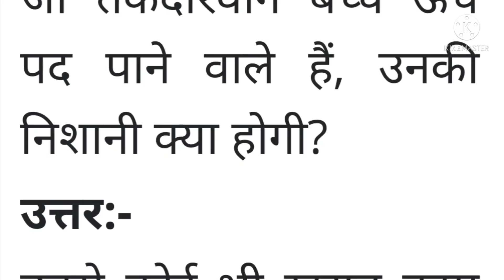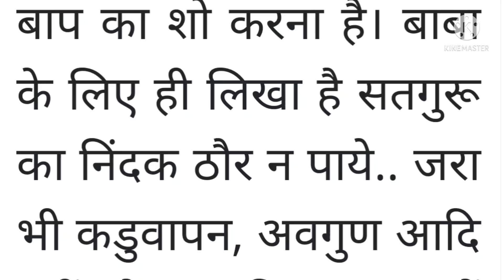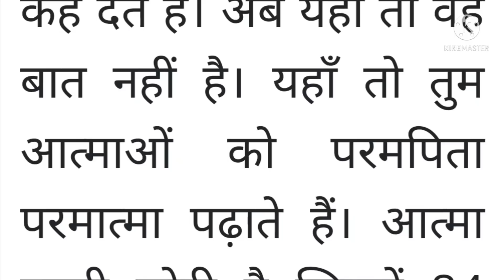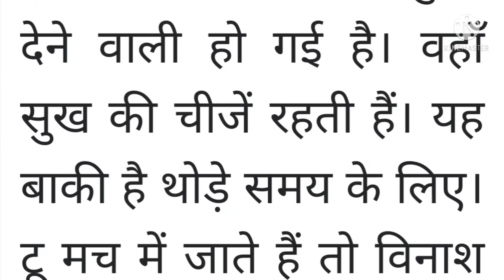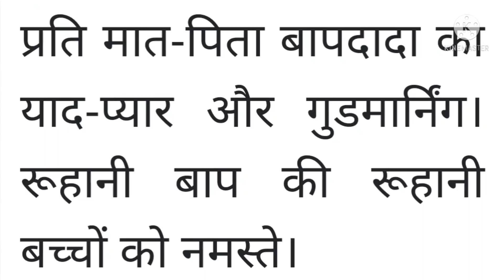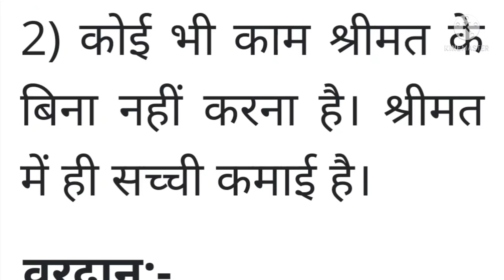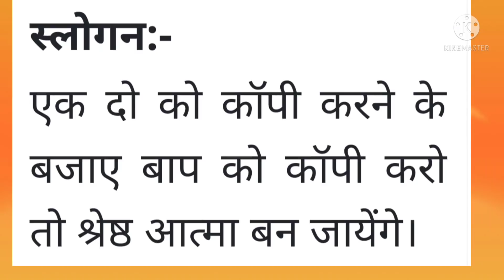31 March 2022 ki Murli। Aaj ki Murli with Text। आज की मुरली 31/03/2022। Daily Murli।Bk Murli hindi